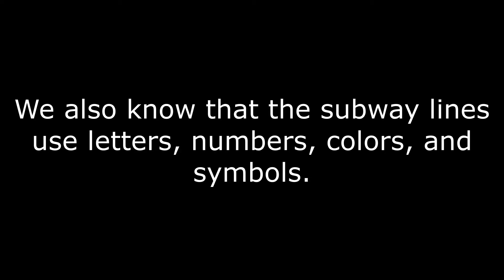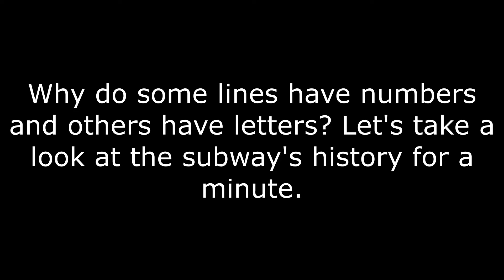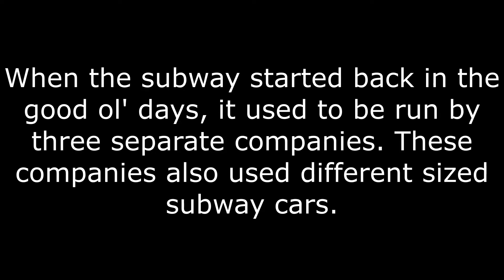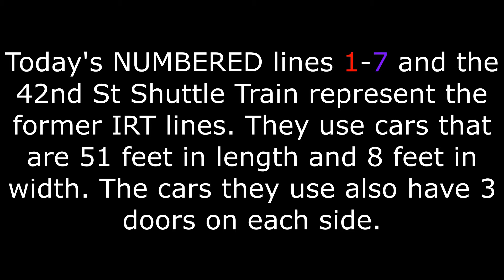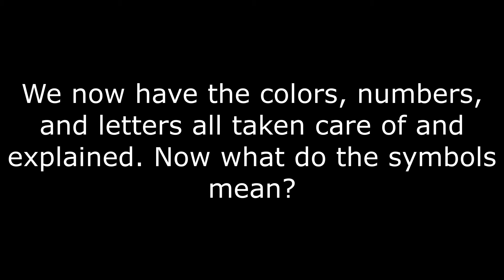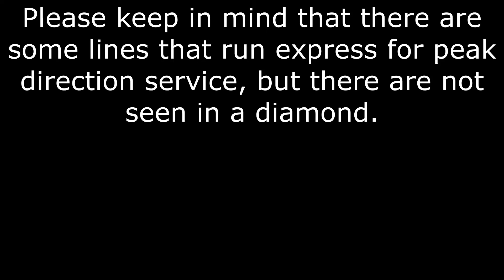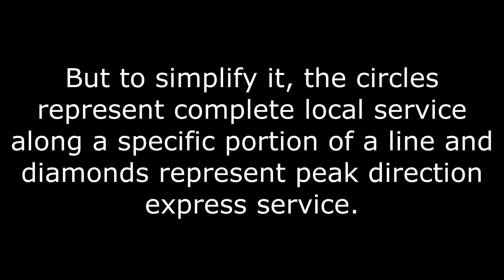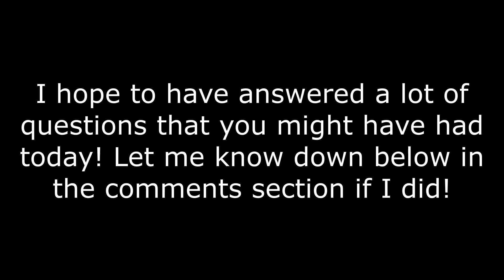The Meanings of the Subways' Route Bullets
This is a different kind of video that answers why the subway route bullets are designed the way they are. If you've been wondering why the letters and numbers are necessary, you're welcome!

*NEW* Snapchat: @nytransitfan123 (there is no "c" in the username)